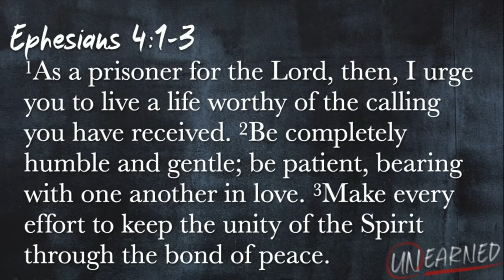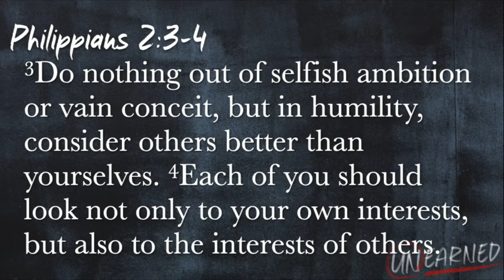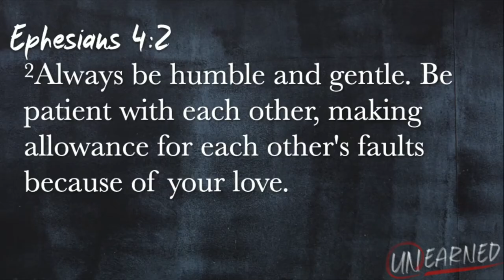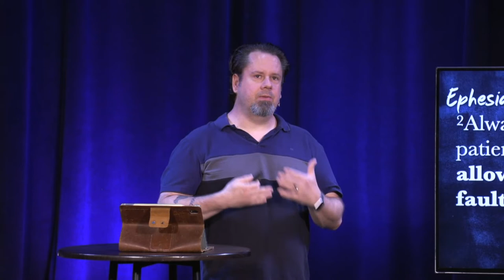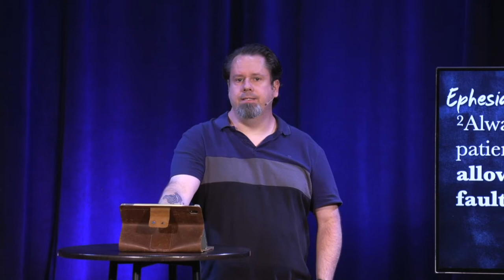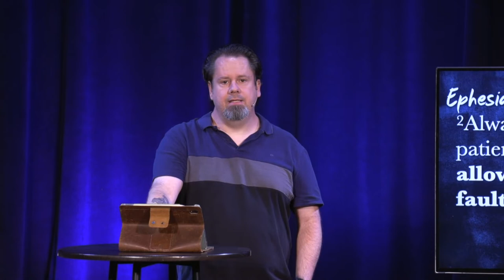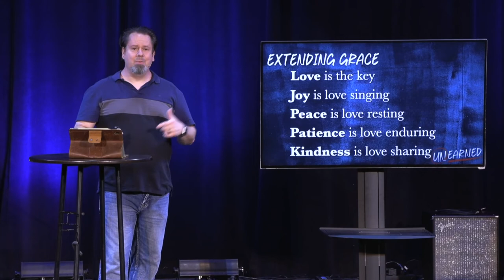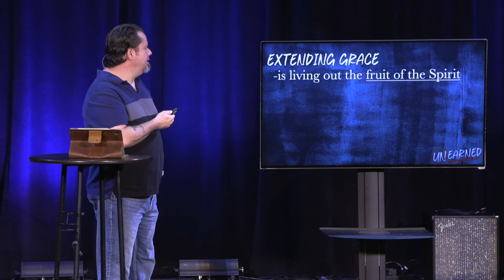Extending Grace | Unearned